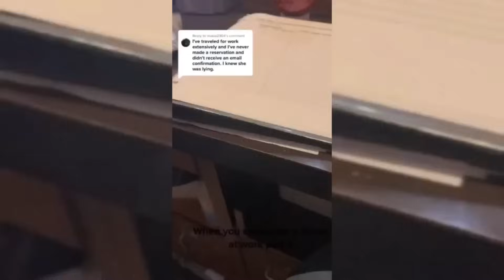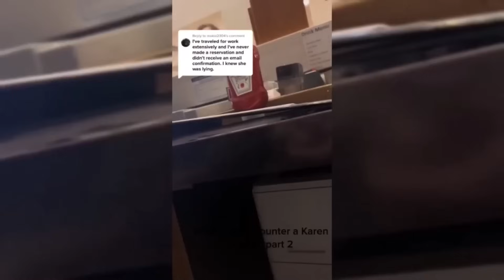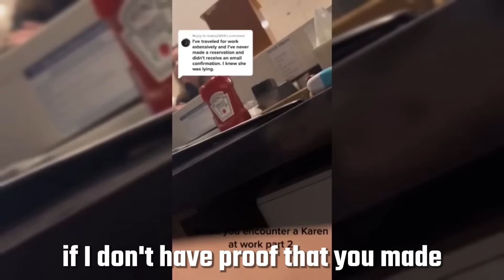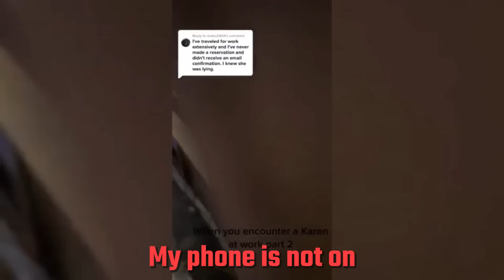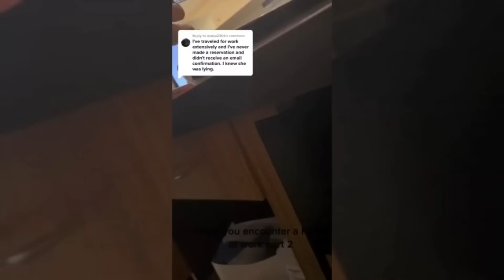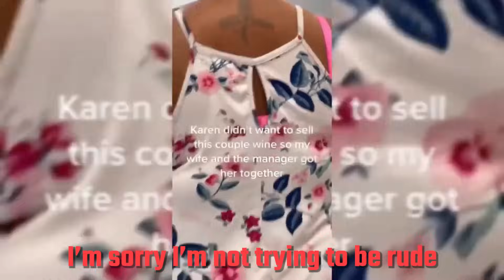RACIST Karen Starts Fight Then Gets INSTANT KARMA...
Karens think they can get away with anything, but what happens when they get Instant Karma?
In this video you will see the Best Compilation Of Karens Getting Karma, make sure you watch until the end!

Video inspired by - Karma, Best Trends, Public Freakout Videos, Pancho, Retail Nightmares, Rekt Videos, RYANcomedy.